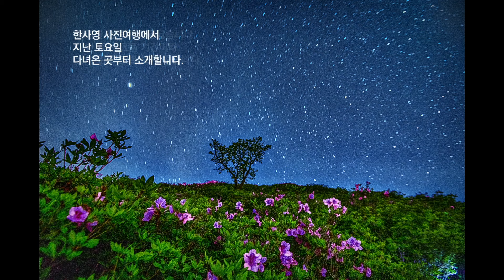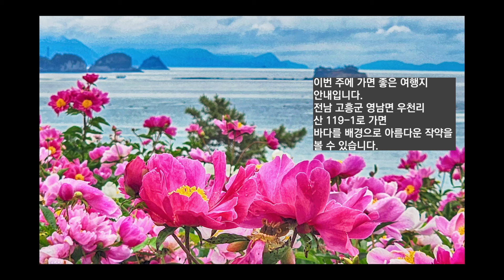영천 작약 마을 축제에서 봄의 절정을 만끽하다! 매 주 구독자와 함께 떠나는 사진여행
한사영포토스쿨은 구독자와 함께하는 사진여행입니다. 카톡 ID '140han' 또는 한사영 카페에서 신청해보세요